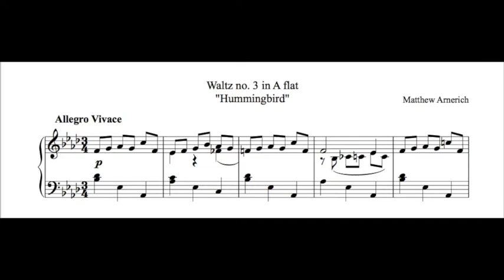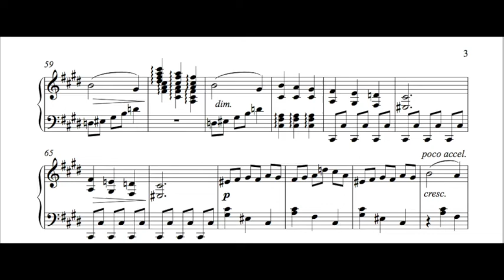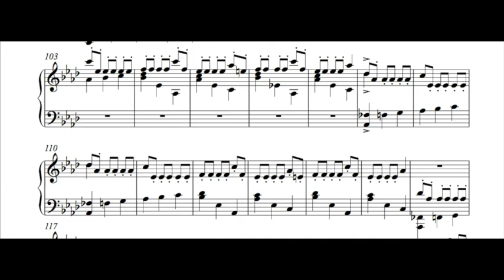Waltz in A flat "Hummingbird"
Waltz no. 3 in A flat, "Hummingbird"

A short waltz inspired by the hummingbirds outside my window. They are often in heated battles over the feeders we have for them. Hope you enjoy it!

Pianist/Composer: Matt Arnerich